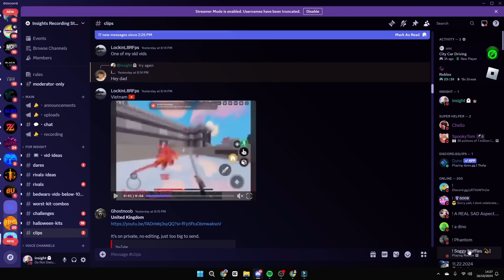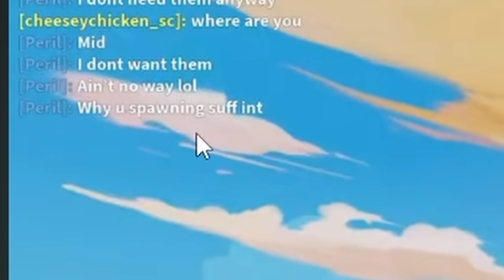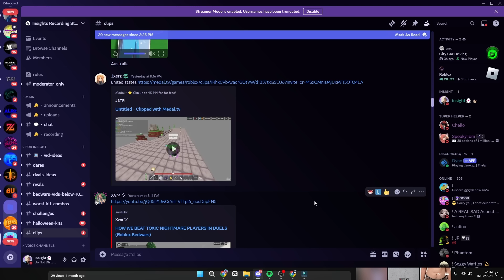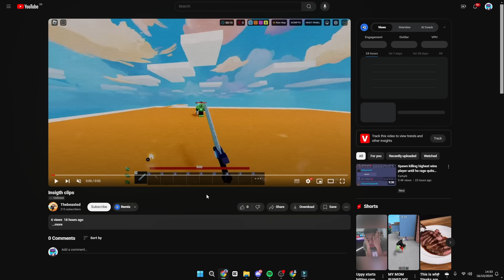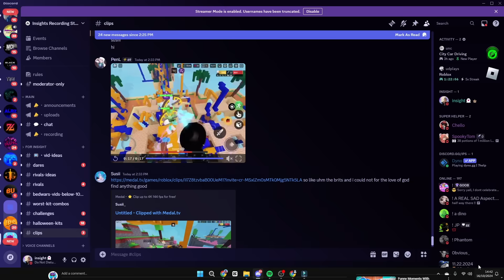I Watched A Clip From EVERY Country In Roblox Bedwars..